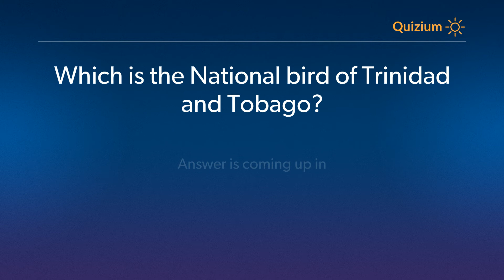Which is the National bird of Trinidad and Tobago? Trinidad and Tobago Quiz